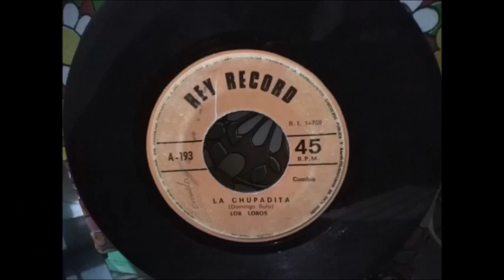Retro Hits 540: Ranking Peru al 11/12/1971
*SL | SA | ES | _____Cancion / Artista_____*
06 | 03 | 01 | Esta Noche La Paso Contigo - Los Angeles Negros
04 | 02 | 02 | Mammy Blue - Hot Tops
06 | 01 | 03 | Asi, Asi, Asi - Manzanita Y Su Conjunto
02 | 11 | 04 | Summer Days - The Partridge Family
02 | 08 | 05 | La Chupadita - Los Zorros Grises
02 | 04 | 06 | Como Una Chica Y Un Muchacho - Tormenta
07 | 07 | 07 | Help! Ayudame - Tony Ronald
02 | 12 | 08 | Feliz Navidad - Jose Feliciano
02 | 09 | 09 | La Rebelde - Los Mayorales
05 | 06 | 10 | Imagine - John Lennon
01 | NI | 11 | No Me Des Tu Adios Mi Amor - Los Cuatro Soles
03 | 10 | 12 | Noelia - Nino Bravo
MAS TEMAS DEL RANKING
13.- Violencia - Los Girasoles
14.- Falsedad - Rachel
15.- Ronda de Navidad - Coro Infantil Manuel Pardo
16.- Isabel De Papel - Ovidio
17.- Que Daria Yo - Antonio Zabaleta
18.- Everybody's Everything - Santana
19.- Hoy Te Amo Mas Que Ayer - Danny Cabuche
20.- I Woke Up in Love This Morning - The Partridge Family